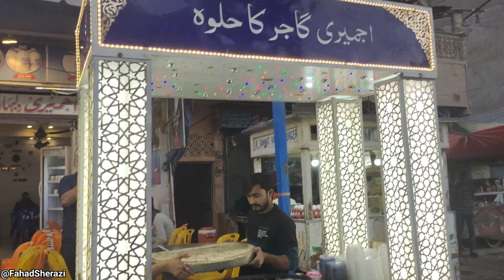Gajar Ka HALWA Complete Recipe | Delicious Dessert | Street Food Karachi | Review | Fahad Sherazi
Gajar Ka Halwa Recipe | Asian Sweet Dessert | Simple  & Delicious | Street Food Karachi  | Review | Fahad Sherazi

🥕✨ Indulge in the exquisite world of Gajar Ka Halwa with me! 🍬 In this video, I guide you through the entire process of crafting this iconic Asian sweet dessert right in your kitchen. From the meticulous cutting and shredding of fresh carrots to the magical transformation in sweetened milk, adding the richness of kohya or Mawa, and the final touch of ghee – every step is a celebration of flavors!

 Join me as I take you through the journey of creating this delectable dessert, sharing tips and tricks along the way. The aroma and warmth of Gajar Ka Halwa are truly unbeatable, making it a perfect treat for any occasion.

But that's not all! To make this experience even more delightful, I visited the renowned Ajmeri Dilbahar Lassi House in Malir, Karachi, to savor a bowl of their signature Gajar Ka Halwa. The perfect blend of textures, flavors, and the essence of tradition – my taste test and review will leave you craving for more.

👁‍🗨Whether you're a cooking enthusiast or just looking to satisfy your sweet tooth, this video has something for everyone. So, gather your ingredients, follow along, and let's create some magic in the kitchen together! Don't forget to stick around for the mouthwatering review at Ajmeri Dilbahar Lassi House.